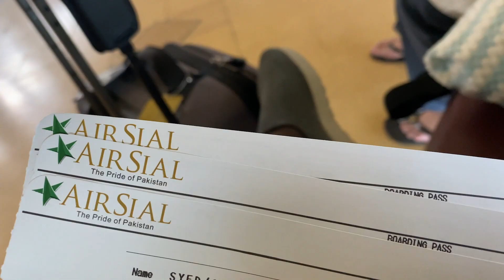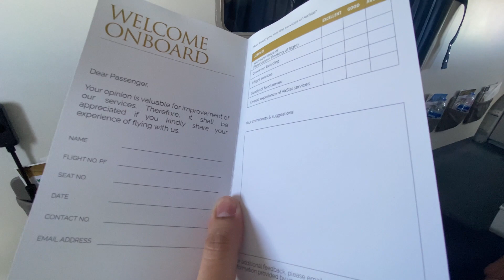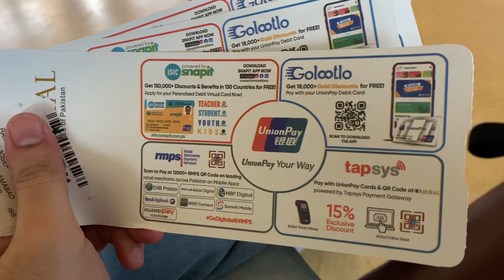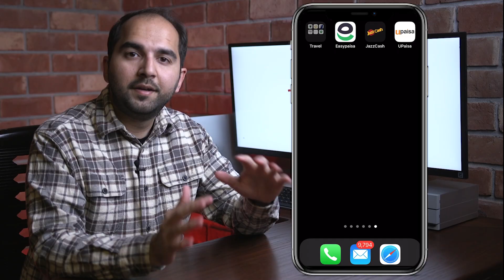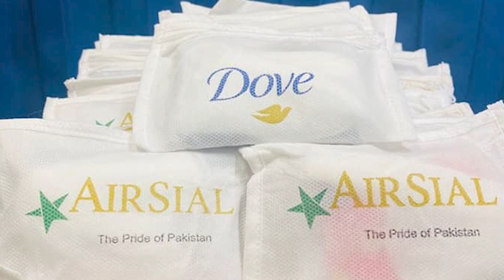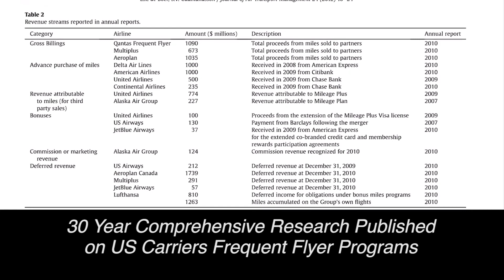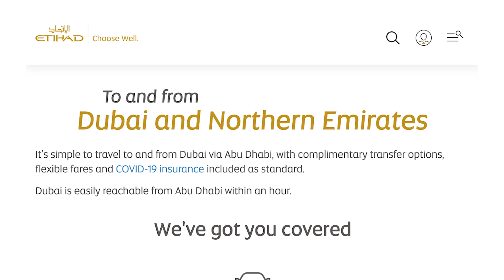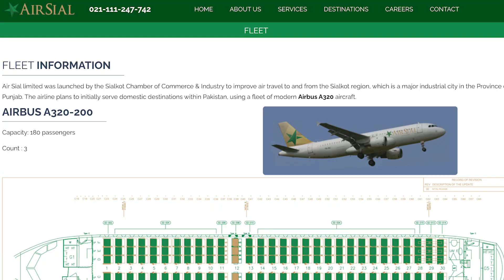AIRSIAL: Going INTERNATIONAL?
AirSial has completed one year of operations in Pakistan which means they are now able to fly internationally. In this video we discuss what this newbie airline did right, what they still need to improve on and how I see the Pakistani aviation sector developing going forward in 2022.